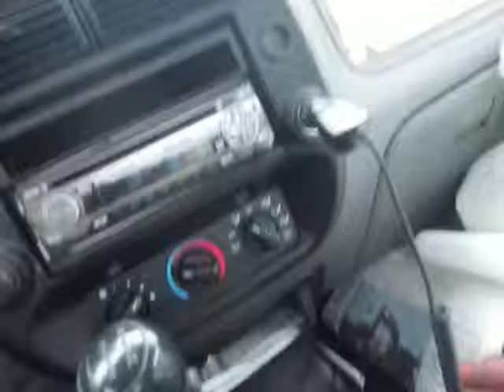St.Croix bridge approach road construction Oak Park Heights, by Stillwater Minnesota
More video of the large construction site east of the St.Croix river in Washington county Minnesota. Video taken in Oak Park Heights which borders to the south of Stillwater. Video shows progress on the new Beach Road bridge and the old Beach Road bridge still in place. The westbound exit onto highway 36 from Beach Road is soon to be closed in order for more earthwork to be done. The old Beach Road bridge will be taken down yet this fall of 2013. Negative comments will be deleted.